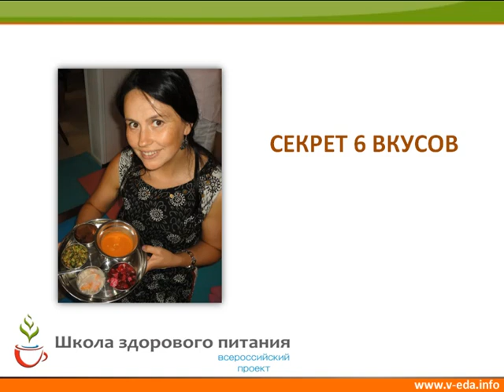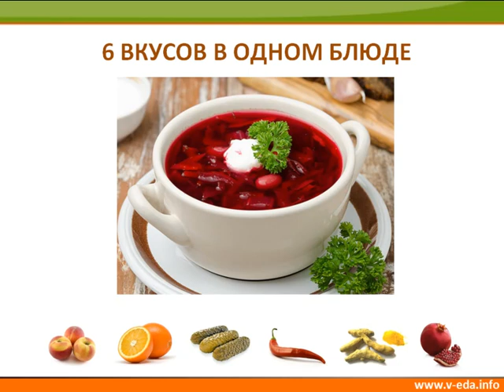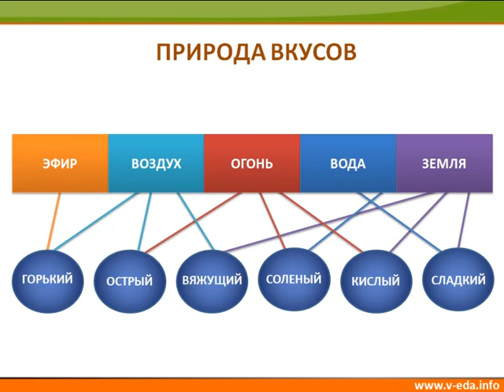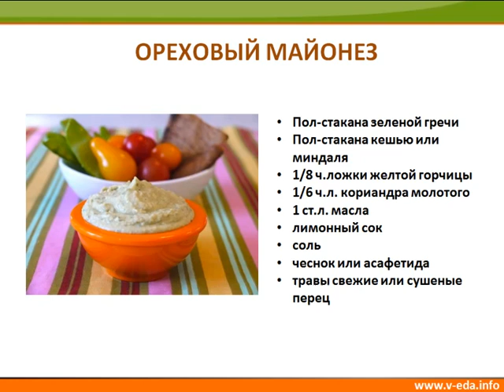Секрет шести вкусов